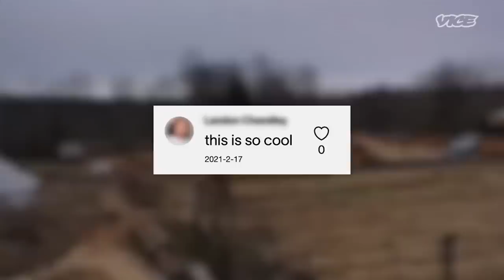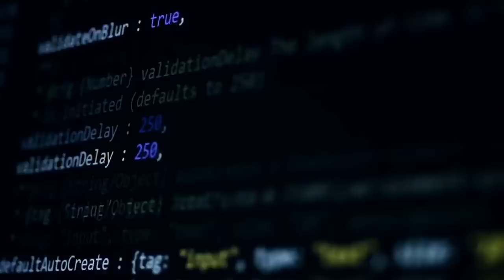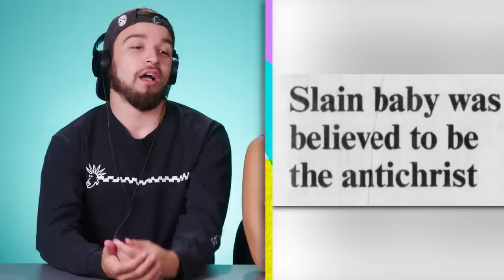Gen Z & Teens React To The Wildest Cults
From the Solar Temple to TikTok's The Garden, these cults are some of the weirdest and deadliest cults in history.

Reactors Featured:
Jayka

Producers:
Sierra

The Most Insane Cults You Didn't Know Existed! (Kanye Quest, The Garden, Solar Temple) | React

0:00 Intro
0:23 The Garden
2:12 Sarah Lawrence College Cult
3:53 Kanye Quest (Ascensionism)
6:35 Order of the Solar Temple
8:53 Freedomites
10:21 Universal Medicine
13:30 Outro